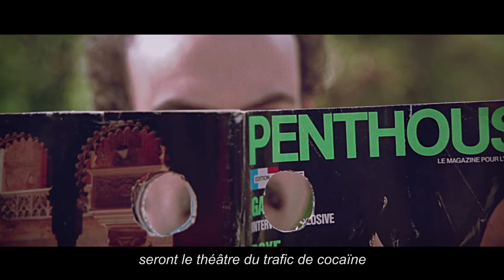Ninja Eliminator 4: The French Connection FULL MOVIE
The fourth sequel/cross over directed by Mathieu Berthon of the the famous ninja film franchise created by RoadKill Superstar (Bagman, Turbo Kid).
In this episode, the duo of French super cops Francois and Jean-Baptiste in search of Mr Mo., diabolical leader of a ninja drug gang traffickers who are trying to expand their influence to the beautiful French country!

Directed by Mathieu Berthon (The Reservist, Feed to Kill, Tourist-A).
Written by Paul Ferré / Mathieu Berthon.
Produced by Lionel Laget / Mathieu Berthon.
Cinematography by Cédric Zakrewski.
Sound editing by Thomas Cappeau.
Sound effects by Julien Baissat.
Soundtrack by Thomas Barrandon (Le Réserviste, RAM, Hero)
Special effects by Fred Balmer, David Manzato and Elliott Kadjan.
Makeup effects by Elsa Dolard.
Sets by Anthony Rauchen.
Costumes by Maryse Freund / Ester Prat.

with Lionel Laget, David Doukhan, Rurik Sallé, Martial Wang, Clément Huet, Anthony Pho, Morgane Archimbaud, Antoine Robert, Williams Charlier, Paul Ferré, Vibol Joseph Sok, Jonathan Henry, Manu Lanzi and Lloyd Kaufman.

Based on the characters created by Roadkill Superstar (François Simard, Anouk Whissell et Yoann-Karl Whissell).